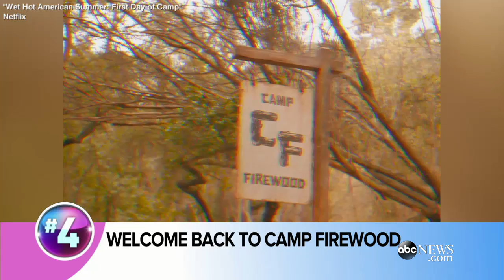Tom Holland Is The New 'Spider-Man'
ABC News' Mara Schiavocampo has the latest in the "Pop News" midday buzz.